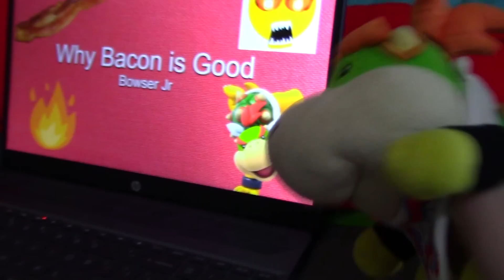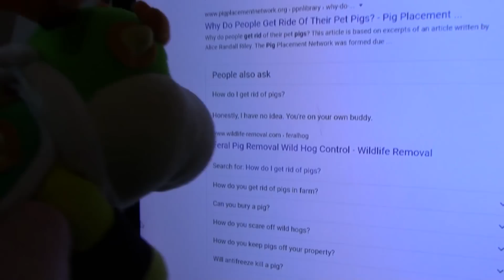¿¡Bowser Jr se Encuentra con ROBLOX PIGGY!? - CMB en Español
¡Bowser Jr e Iggy están siendo perseguidos por Roblox Piggy por desafiar la ley!